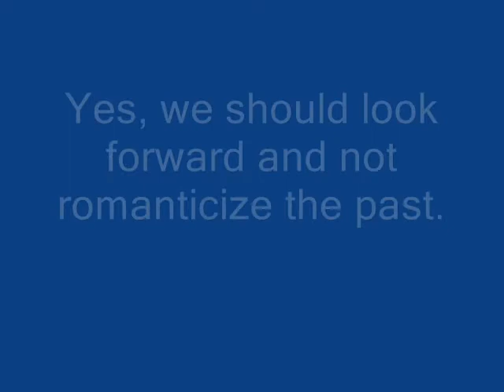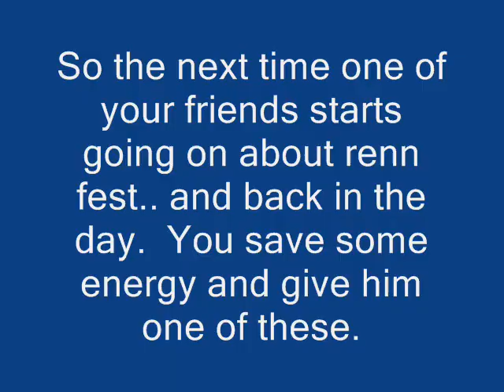A reply to neonsolid mostly about robot slang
I'm sorry this is pretty crap-tacular for taking so long. lol.  but I roll out the carpet, invite you to sit on the cushy chair.  Comfy?  Ok enjoy or else a trap door will open and 50 starving sharks will consume you.  But, yeah, no pressure environment here.